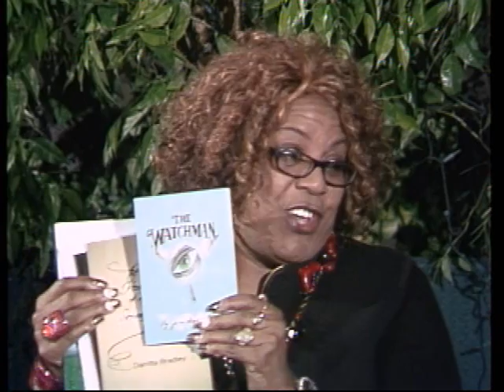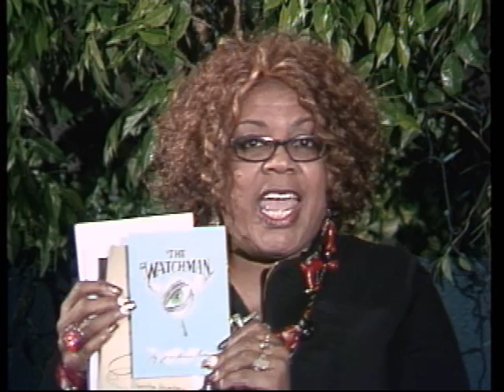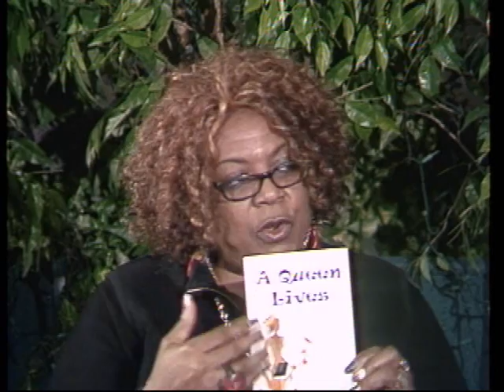BARBARA DEAN FRANKLIN Show NOV 15 2012 WIGNTV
Join Barbara Dean Franklin and her special guest Darlene Dickson as they discuss getting your book published, and the process of writing, editing, publishing and promoting.